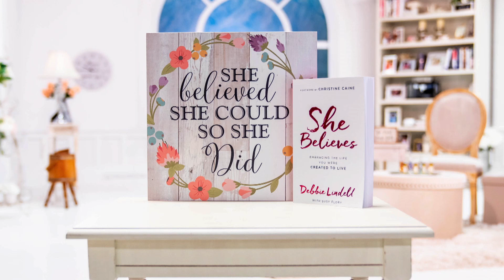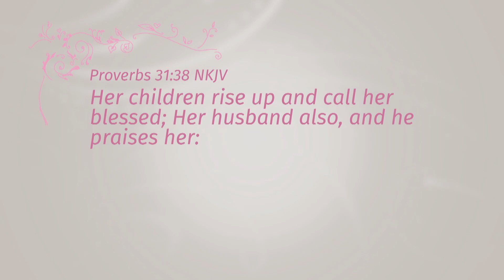Life With Lori - Mothers Day Special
The Life With Lori show celebrates Mother's Day!